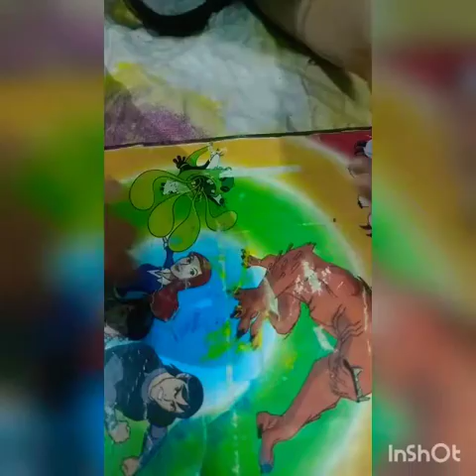Easy n beautiful 💜Room decoration💖wall hanging 💕with old cloth bag 🛍️or wax strips⬜